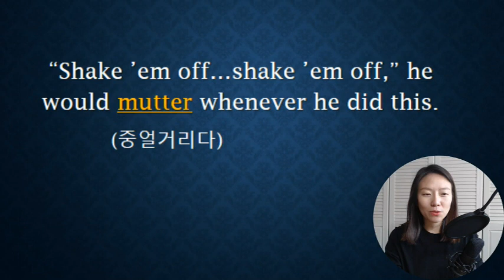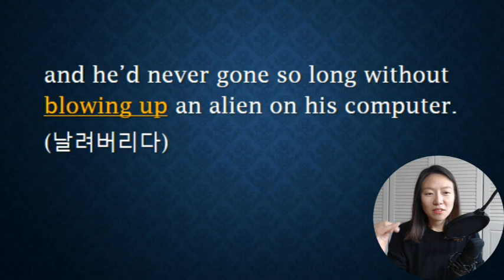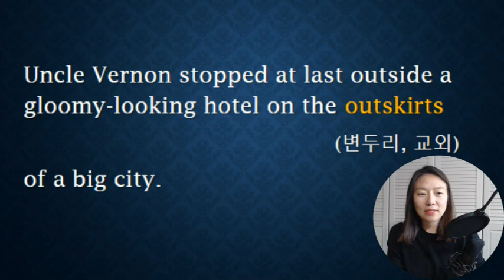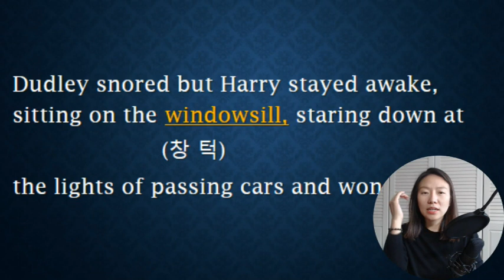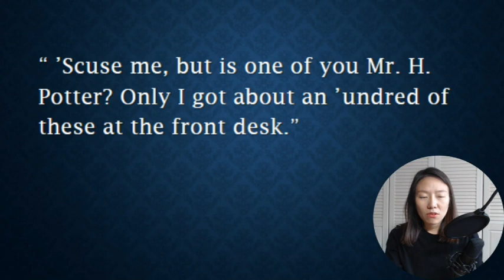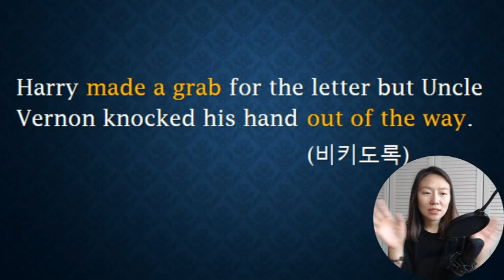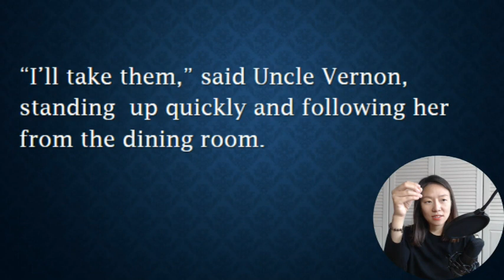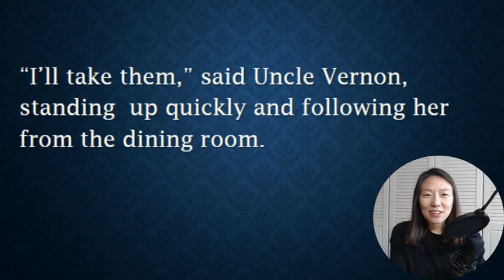[해리포터 영어 원서 읽기] 함께 읽기 Day 14-3 (42) / Harry Potter and the Sorcerer's Stone chapter 3 (p.42)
해리포터 원서 함께 읽기 14일차 입니다.
오늘은 p.40~42까지 읽습니다^^
뛰는 더즐리 위에 나는 의문의 편지! 도대체 누가 보낸걸까요?^^

단어장,단어퀴즈, ppt 자료 다운로드는 네이버 블로그로 오세요^^

오디오 클립 구독 천 명 돌파 이벤트, 설문조사 참여도 꼭~ 해주세요!!^^